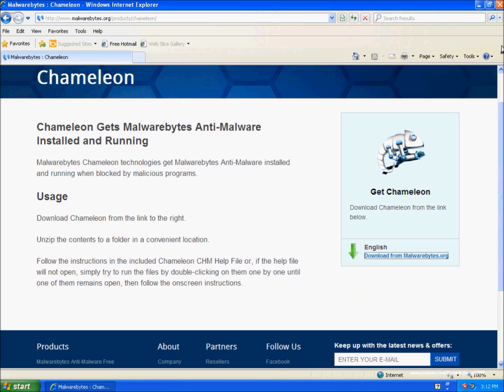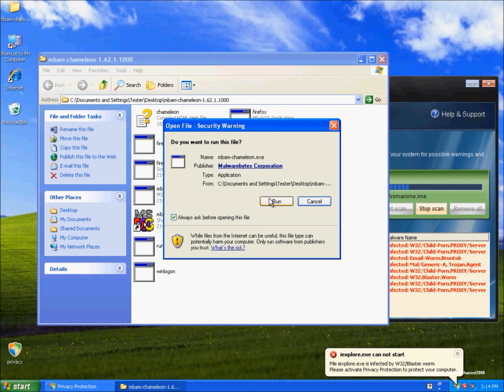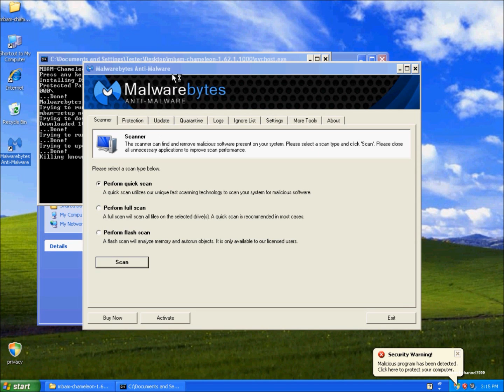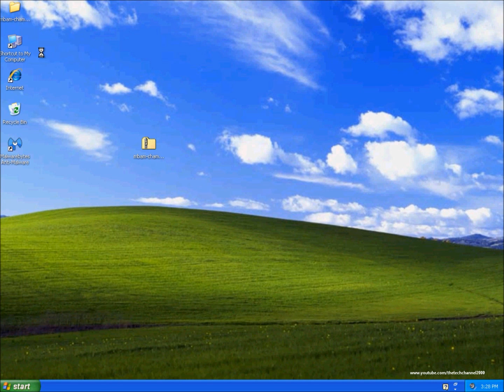Malwarebytes Chameleon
Just taking a quick look at what Malwarebytes Chameleon does. It's just several different Malwarebytes downloaders with different file extensions so in case of a malware attack, Malwarebytes can still be downloaded. In this video, I test Malwarebytes Chameleon with an antivirus rogue called Privacy Protection.